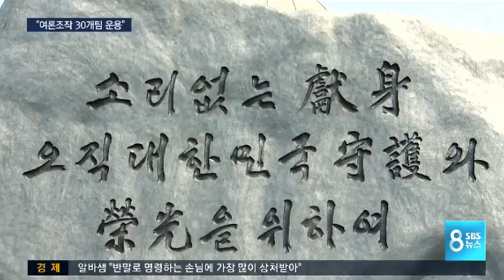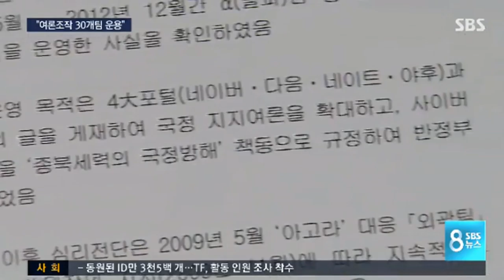2mb 여론조작 사건